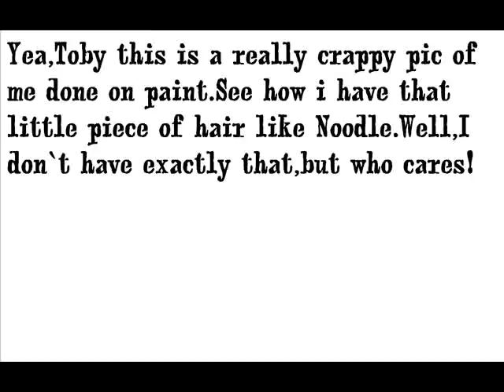Refrance For TobiasPlease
Alright,only my friends watch this please,but if you aren`t,please don`t leave a mean comment!